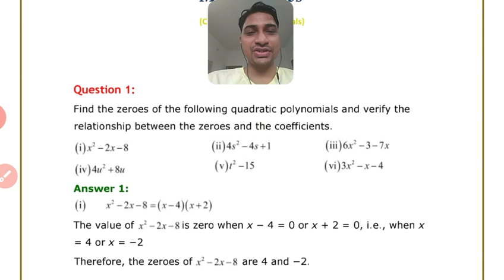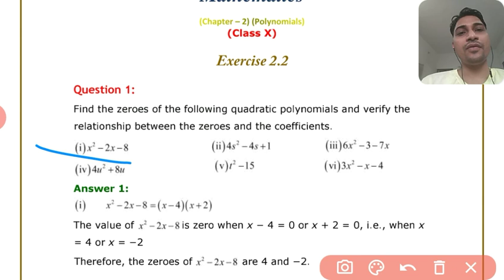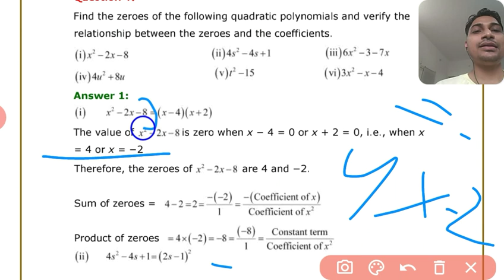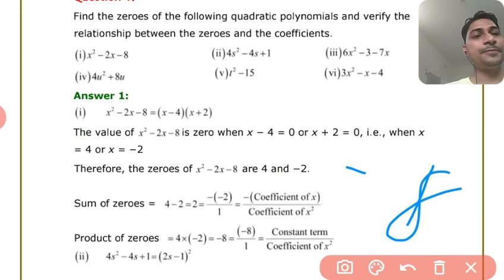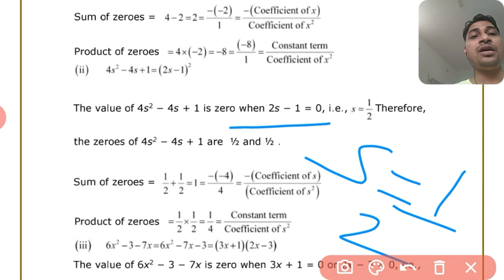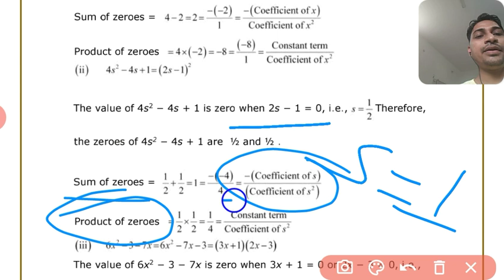Class 10th maths# EX 2.2 Q1 POLYNOMIALS BY Er. ASHFAQUE KHAN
Class 10th maths# EX 2.2 Q1 POLYNOMIALS BY Er. ASHFAQUE KHAN. Educational videos